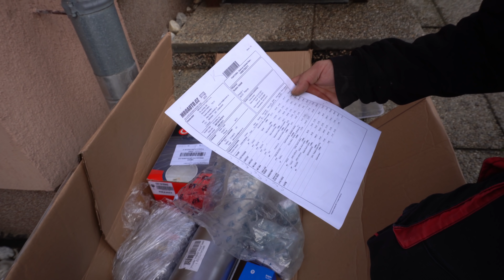4K | Forester NEBRZDÍ | Škoda Octavia I - Více oprav | Miš Maš vlog_ 51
🛠  Spolupráce 🛠
⚙Mro auto - Do kolonky Slevový kód napiště: BEZKOMPRESE a obdržíte 3% slevu.